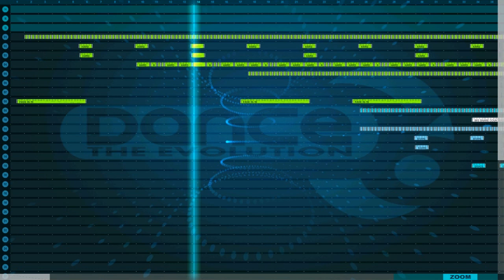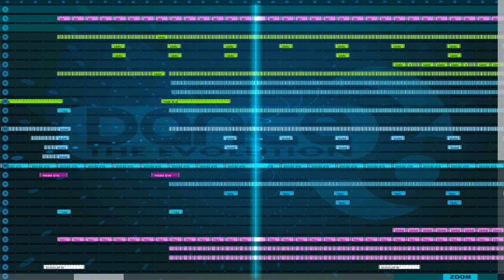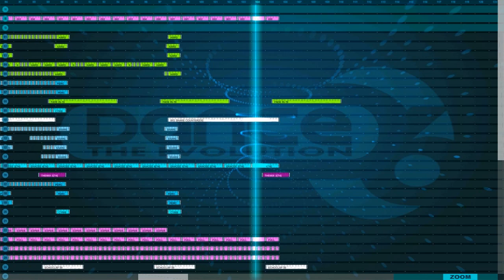Dance eJay 6 - Fading Away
This is my second attempt at hardstyle but it's a bit trancy as well, I dunna ^^ Anyway hope you enjoy it =)

Btw I got the new beats from a friend, don't ask where he got them coz I really don't know